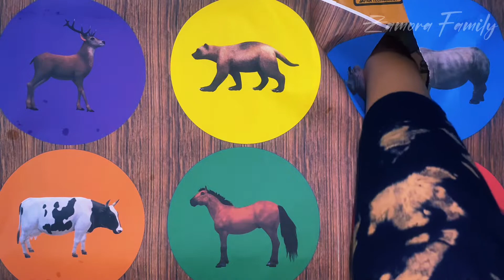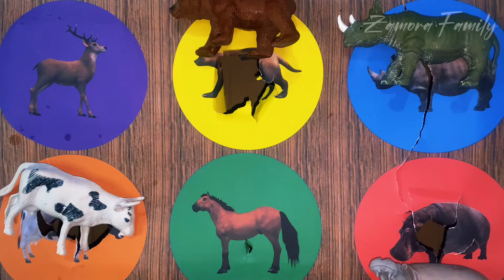Spin Tebak Hewan Beruang Rusa Kuda Sapi Badak Kuda Nil